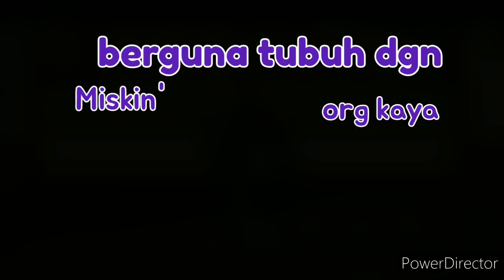pov` : kamu bertukar tubuh dengan org kaya namun ternyata...?{gacha life 🇮🇩} cek desk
di bagian pertama maaf ya ada kesalahan seharusnya "bertukar bukan "berguna"